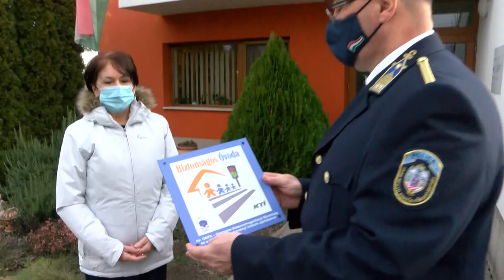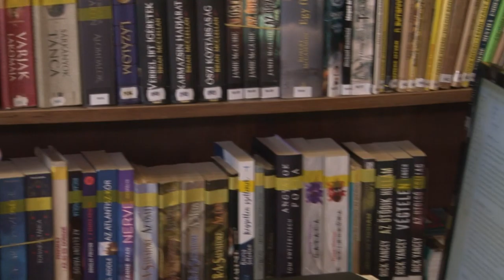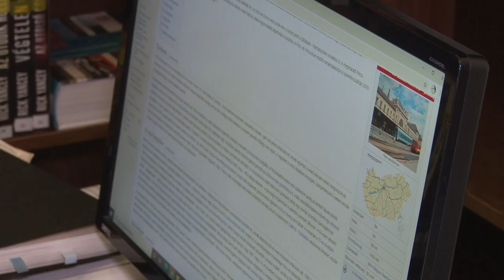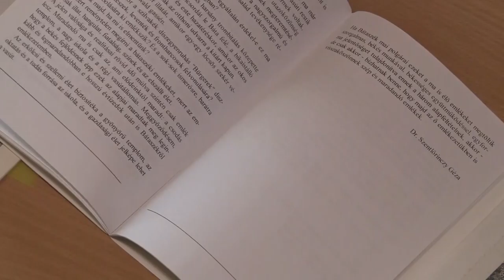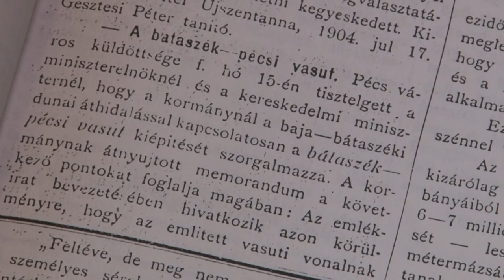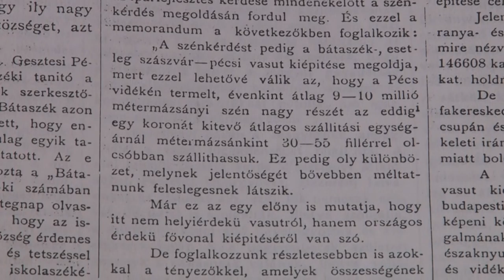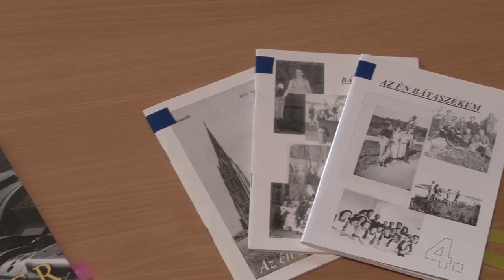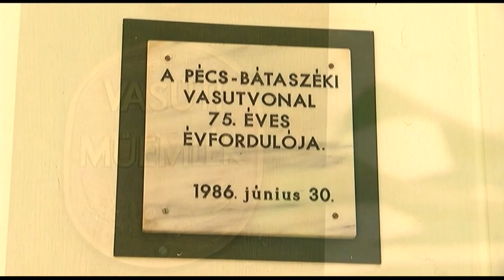Cikador magazin 20210125